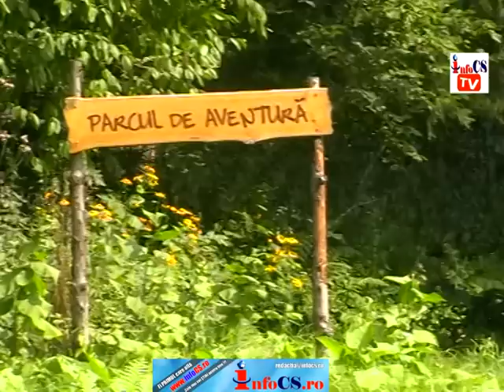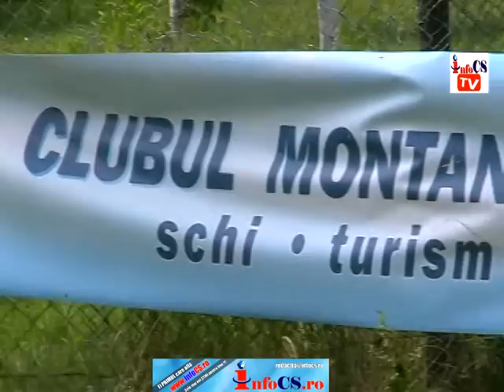Tabara aventura munte